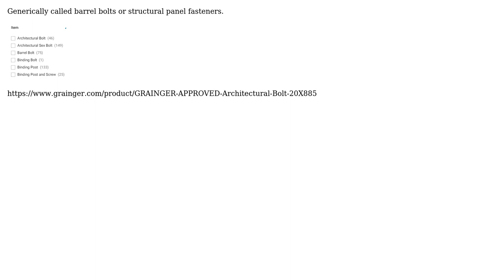Engineering: What type of fastener / rivet is this please?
With thanks & praise to God, and with thanks to the many people who have made this project possible! | Content (except music & images) licensed under CC BY-SA | Music | Images & others | With thanks to user Phil Sweet user JCP and the Stack Exchange Network Trademarks are property of their respective owners. You are responsible for your own actions.